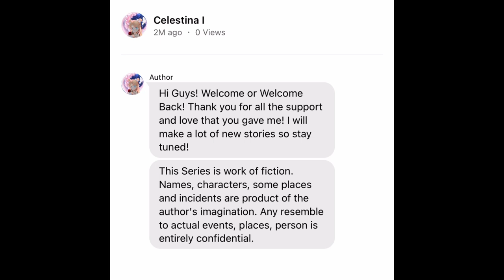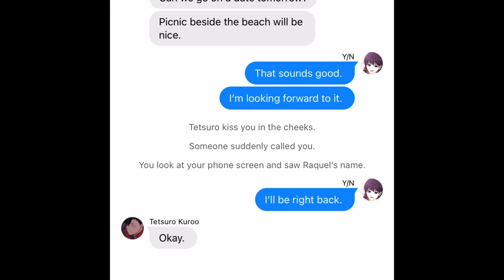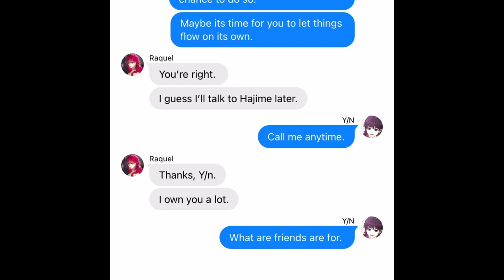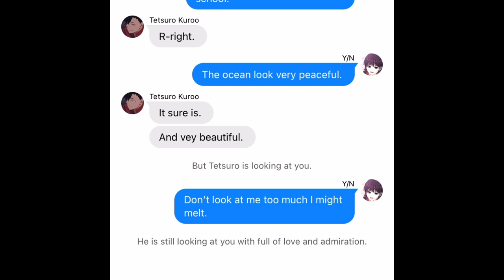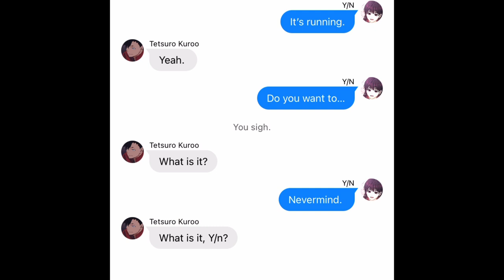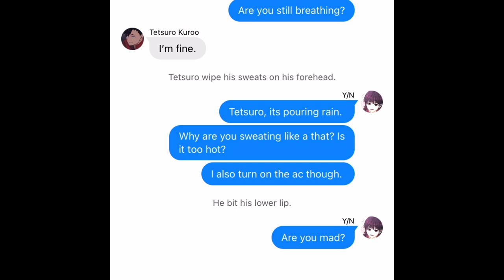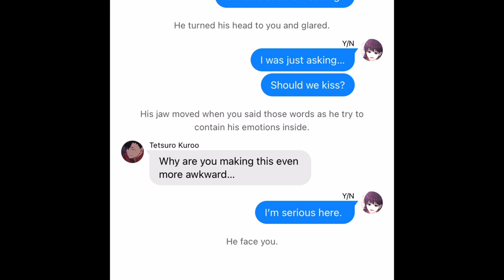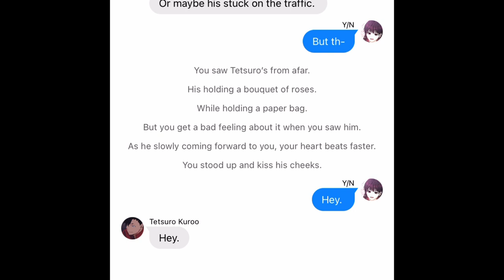City Lights Scar: Talk (Haikyuu Nekoma x Y/n) 5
Hey guys! This is my New Series. I hope you will like it!

This Series is work of fiction. Names, characters, some places and incidents are product of the author's imagination. Any resemble to actual events, places, person is entirely confidential.

Webtoon/ Manhwa/ Manhua Used: Inso’s Law